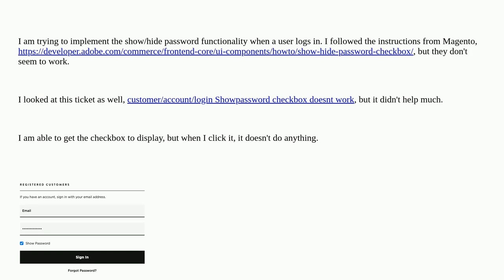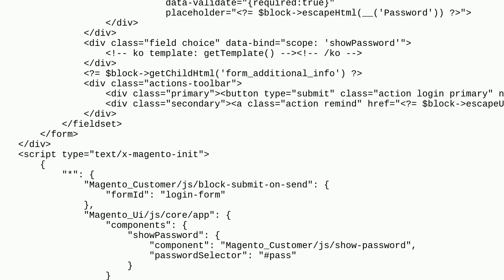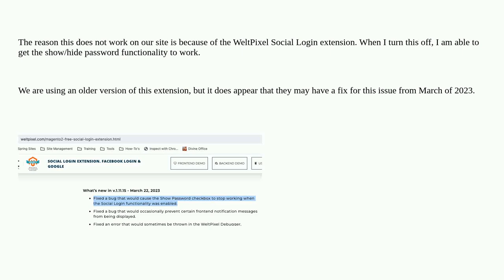Magento: Show/hide password component does not work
Show/hide password component does not work

A special thanks goes out to the awesome community

  account magento2.4.5